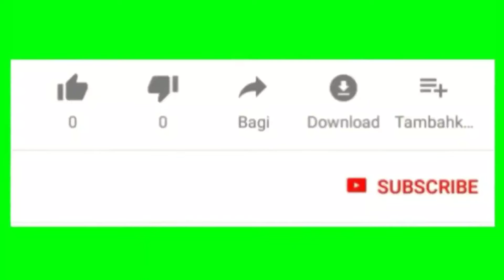24 Trend Gamis Plisket Dan Kombinasi Bisa Untuk Kondangan Atau Lebaran Tahun 2020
Assalamu'alaikum..

Di video terbaru kali ini saya membagikan 24 model gamis Plisket dan Kombinasi yang bisa kalian pakai untuk kondangan ataupun lebaran tahun ini..

Untuk info lengkap nya kalian bisa langsung kepoin Instagram nya @afayss_store atau bisa langsung chat admin, no WA nya sudah saya cantumkan di video..

Happy Watching..